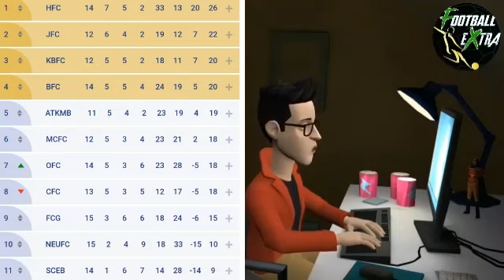Marcelo,Sota, Perisovic এই ত্রিভুজ আক্রমণেই ভরসা ইস্টবেঙ্গলের🔥ScEastbengal vs Chennaiyin Fc preview🔥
Marcelo,Sota, Perisovic এই ত্রিভুজ আক্রমণেই ভরসা ইস্টবেঙ্গলের🔥ScEastbengal vs Chennaiyin Fc  Match preview🔥ভাঙা  গড়ার ইস্টবেঙ্গলের সামনে এবার চেন্নাই বাধা🔥

Dailyhunt Football Extra channel link👇Please Follow 🙏🏻🙏🏻🙏🏻